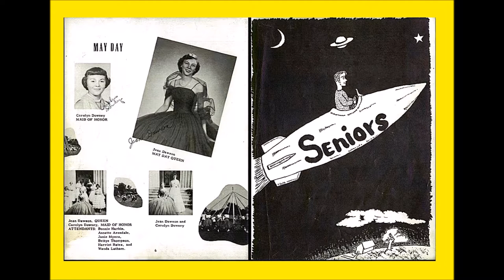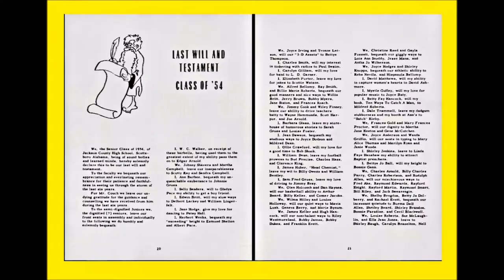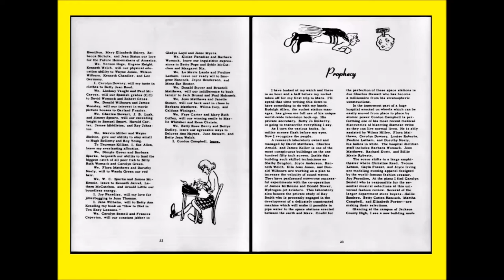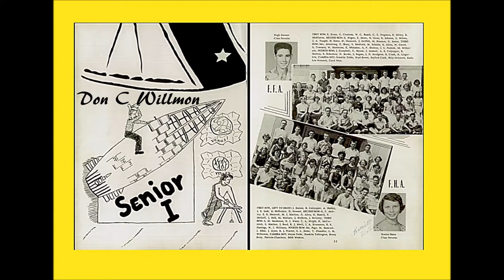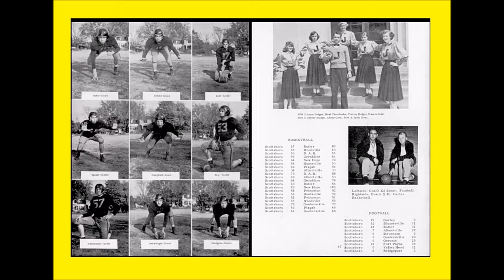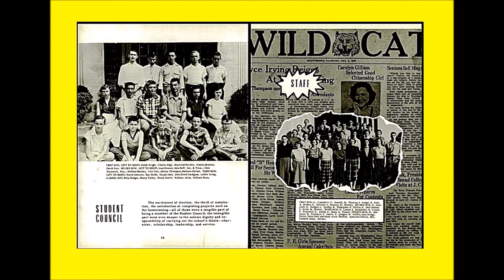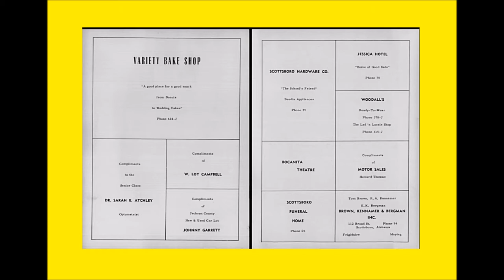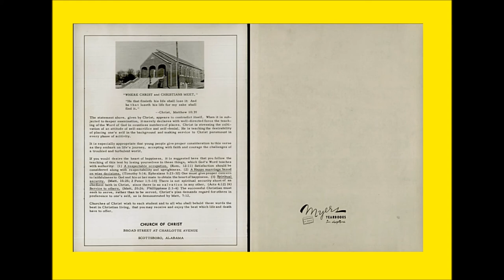1954 JACKSON COUNTY AL HIGH SCHOOL YEARBOOK~Mr Sandman~Sh Boom Sh Boom~Moon River